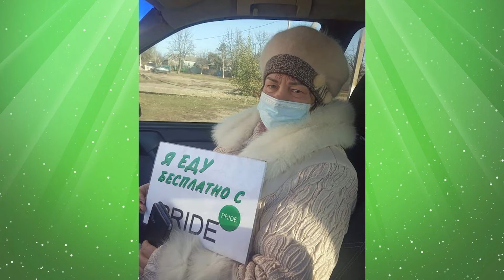Безкоштовні поїздки з PRIDE